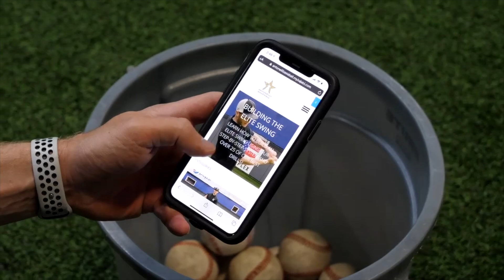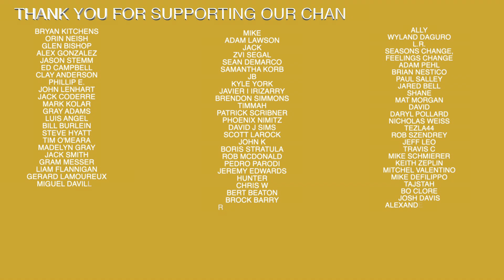Is This The Worst Rundown You've Ever Seen?